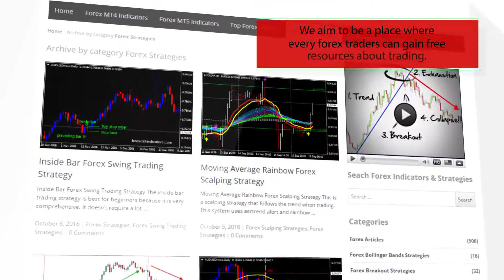ATR 3 LWMA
-About-

Forex Strategies
Forex Indicators
Forex Systems